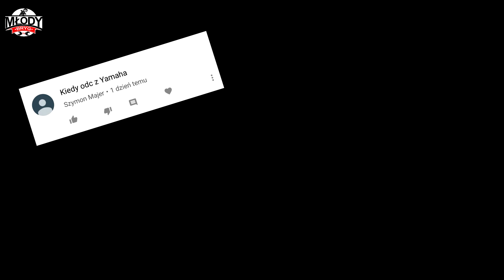No to jazda!!! Yamaha yzf r125 black edition & devil exhaust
Podobało się? :D ! Zostaw coś po sobie!! ;)

►Nagrywam: GoPro Hero 2 & LG G4
►Obróbka Video: Sony Vegas Pro